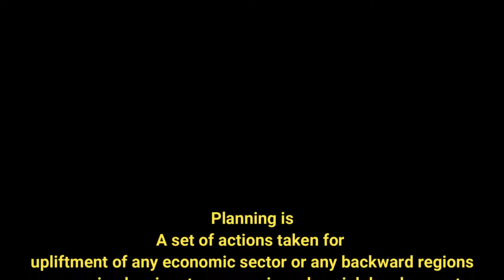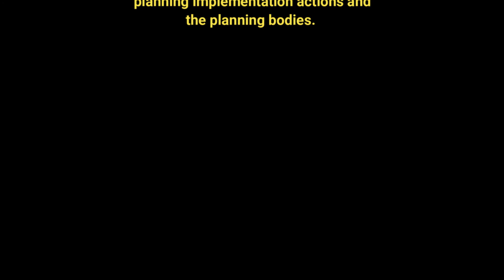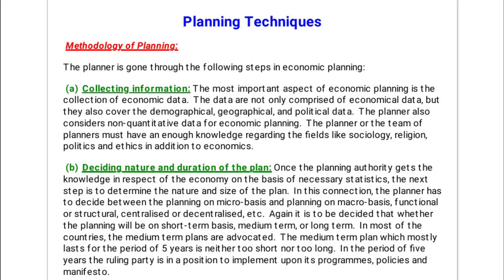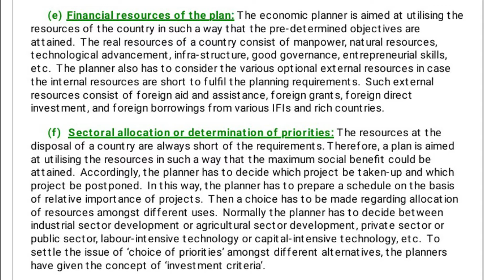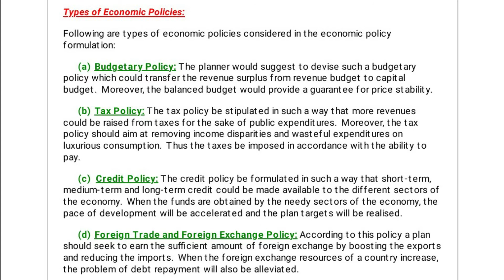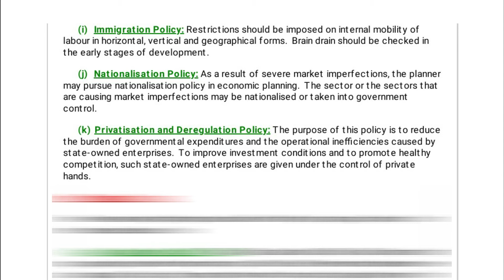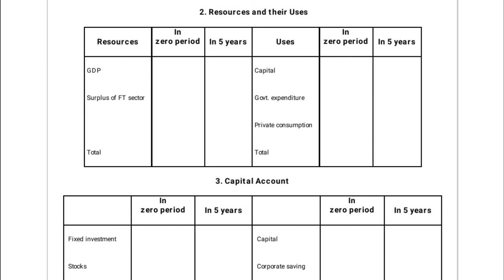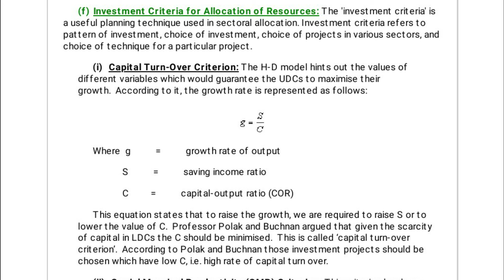Tools and Techniques of Planning (Bengali)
My camera for class recording: DSLR
My camera tripod
My microphone for voice recording
My Budget Tablet
My Android Tablet Stylus Pen
My Pen Tablet for online class by desktop/ Laptop
Best Selfi stick for video
Best mobile tripod gimbal for stable blogging
8” Tablet/ Pen tablet Cover
PowerPoint presentation pointer remote
My 14” Laptop pouch
Budget Mobile stand for study
Budget flexible mobile stand for study
Solid mobile stand for study
Wireless keyboard mouse combo for tablet, TV, Desktop

Books:

Models in Geography- Majid Hussain
Regional Development and Planning- HS Gupta
Regional Planning- Kanan Chattergee
Regional Planning- RP Mishra
আঞ্চলিক পরিকল্পনা ও উন্নয়ন- চঞ্চল কুমার নাগ
Economic Geography- Prithwis roy
Human and Economic Geography- Leong and Morgan
Economic and Social Geography-made simple
Advanced Economic geography- Alka Goutam